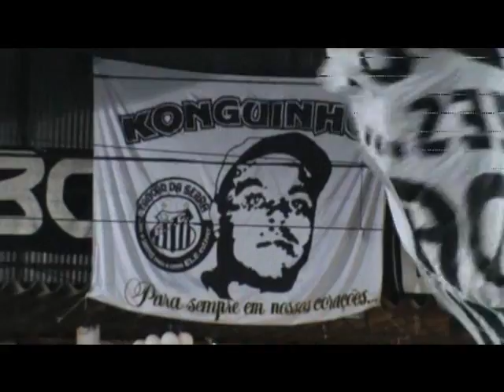Festa de 41 anos da Torcida Jovem do SANTOS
Festa de 41 anos da TJ.